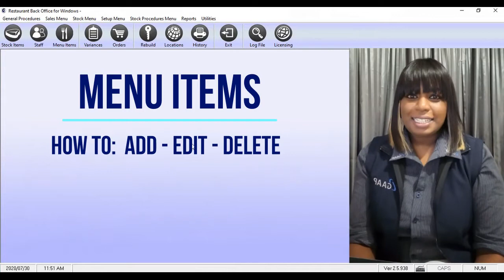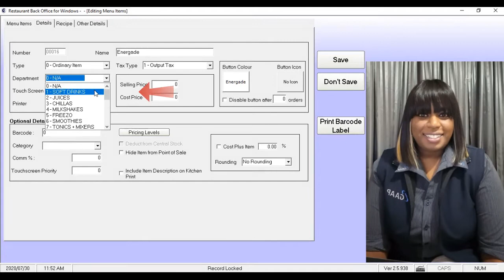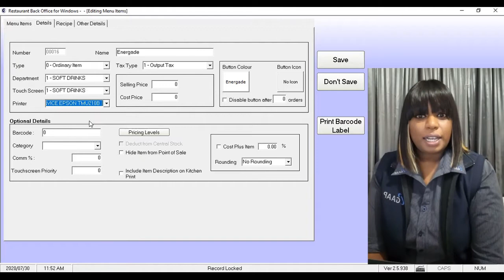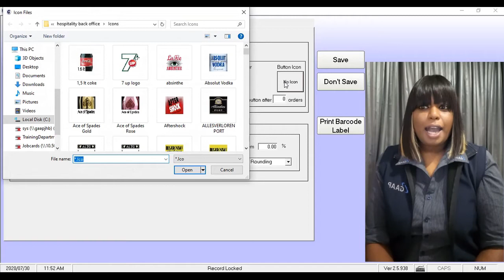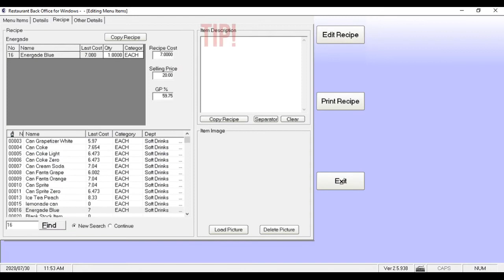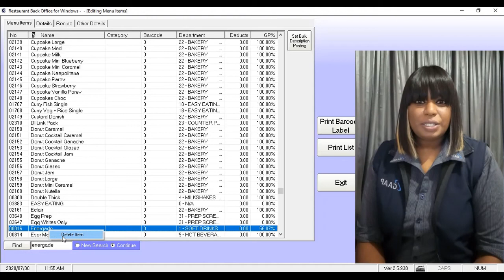GAAP - How to Add a Menu Item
You could also access our GAAP Training Manuals by going to our Website and selecting the Support tab.